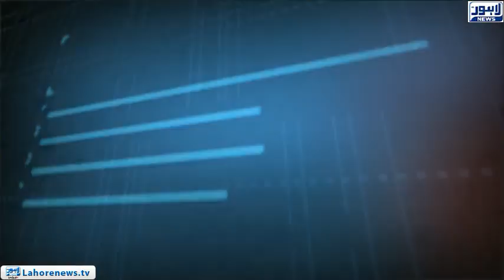Tamasha - Part 01 - Number of Brick Kilns is 157 in the city